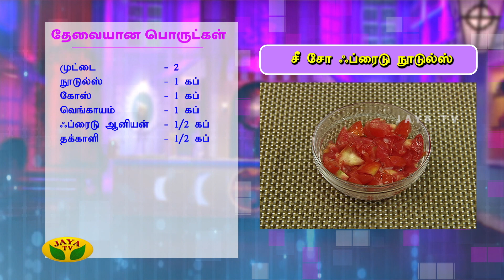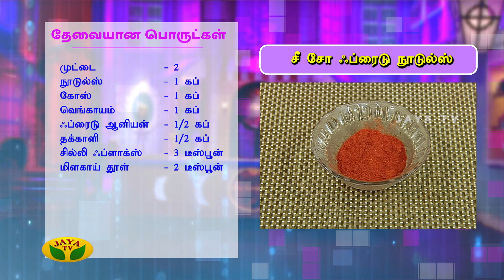சீ சோ ஃப்ரைடு நூடுல்ஸ் | KitchenQueen | Adupangarai | Jaya TV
சீ சோ ஃப்ரைடு   நூடுல்ஸ் | Kitchen Queen | Adupangarai

JayaTV Kitchen Queen segment is to celebrate the housewives totally. Housewives from different regions take part in this segment of Adupangarai and explain us the recipe and procedure of their signature dishes.